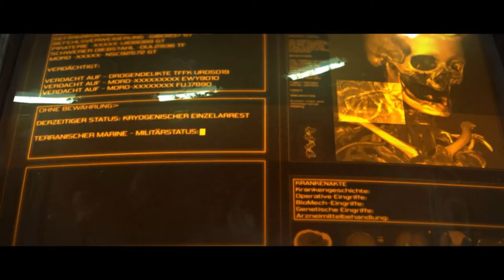#[Starcraft 2] Staffel 1 / Folge 1 - Der Tag der Befreiung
[STARCRAFT 2  LET'S PLAY DEUTSCH]:

Die erste Folge von meinem Starcraft 2 Let's Play. Wenn es euch gefällt lasst gerne ein Abo da! (:

Wenn ihr Ideen für Themen habt über die ich sprechen soll, immer her damit! (:

Es ist die erste Folge meines Let's Plays also seid ein wenig gnädig ich arbeite an der Qualität! ;)